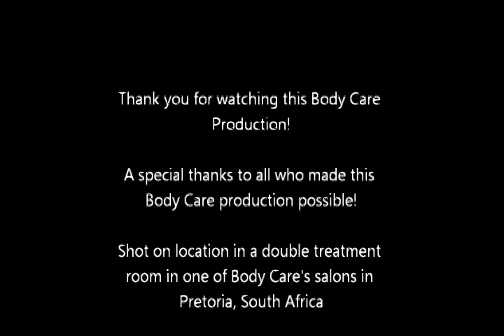Body Care 30 Minute Back & Neck Massage 3of9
This video clip is part  3 of a series demonstrating a 30 minute back and neck massage at one of Body Care's salons. This part demonstrates the start of the massage and how very little oil should

be spread evenly over the whole back area at the start of the massage. The treatment was performed in one of the double treatment rooms. The lights would normally be dimmed but for the video

and to see clearly were kept bright.